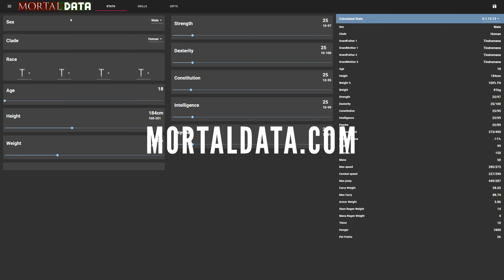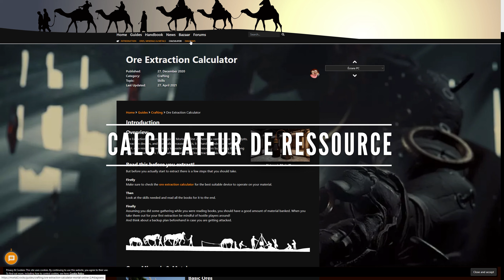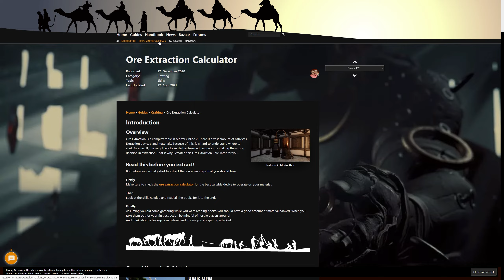MORTAL ONLINE 2 - 5 TRUCS ET ASTUCES POUR BIEN DEBUTER (FAIRES DES GOLDS A HAVEN, ...)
5 Trucs et astuces à savoir pour bien débuter sur Mortal Online 2. Le jeu étant un peu "brut" ces quelques astuces vous aideront et vous faciliteront la vie je l'espère durant vos sessions de jeu. Comment faire des golds rapidement à Haven, la map interactive, etc...

Bon visionnage :)

Timeline :
00:00 - Intro
00:51 - Map interactive
02:30 - Builder
03:23 - Calculateur de ressources
04:49 - Settings
08:10 - Changer d'instance et quitter Haven
10:06 - Faire des golds et les depenser Haven
12:21 - Bibliotheque Haven
13:06 - Outro

🔴 Ami(e) Vagabond(e)🔴

Si la vidéo t'a plu, je t'invite à laisser un pouce bleu sous la vidéo,  ce n'est pas pour l'égo :D ! C'est histoire de flatter l’algorithme YOUTUBE afin d'être plus visible pour que ma / mes vidéos puissent être d’avantage vues ! Merci !

A bientôt  les Vagabonds 🖖🏻